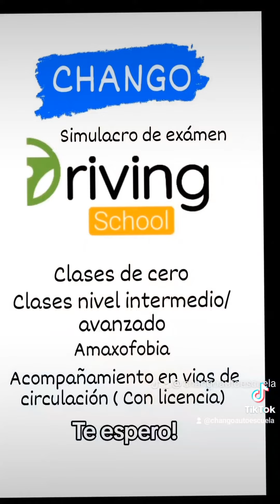Se puede rendir el examen práctico de manejo en cualquier comuna de caba